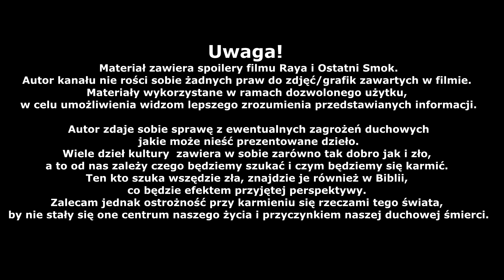Zaufanie i dar z siebie jako droga do pojednania- Raya i Ostatni Smok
Seria Echo Słowa to ciąg materiałów , w których analizujemy dzieła popkultury pod kątem chrześcijańskich wartości i motywów .

Materiał zawiera spoilery z filmu Raya i Ostatni Smok.

Film o drodze do pojednania.

Autor kanału nie rości sobie żadnych praw do zdjęć/grafik zawartych w filmie. Materiały wykorzystane w ramach dozwolonego użytku, w celu umożliwienia widzom lepszego zrozumienia przedstawianych informacji.

Autor zdaje sobie sprawę z ewentualnych zagrożeń duchowych jakie może nieść prezentowane dzieło.
Wiele dzieł kultury  zawiera w sobie zarówno tak dobro jak i zło, a to od nas zależy czego będziemy szukać i czym będziemy się karmić. Ten kto szuka wszędzie zła, znajdzie je również w Biblii, co będzie efektem przyjętej perspektywy. Zalecam jednak ostrożność przy karmieniu się rzeczami tego świata, by nie stały się one centrum naszego życia i przyczynkiem naszej duchowej śmierci.

Filmy użyte w odcinku pochodzą m.in. z serwisu youtube.

Dobrze, że jesteście. Dzięki za oglądanie.